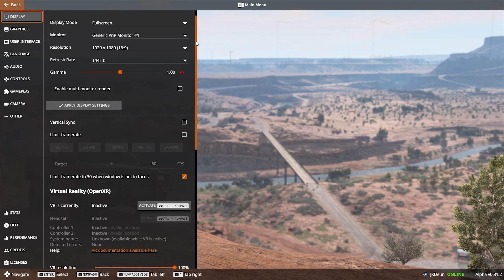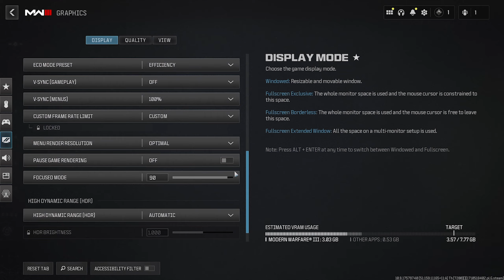Ryzen 7 3700X + RTX 4060 - Good Combination?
In this video, I'm testing the AMD Ryzen 7 3700X with the Nvidia RTX 4060 8GB in different games like Fortnite, CSGO 2 and Cyberpunk 2077 to see if it is a good combo in 2024. The Ryzen 7 3700X has 8 cores and 16 threads, it has a base speed of 3.6GHz and a turbo speed of 4.4GHz, and it came out in 2019. The R7 3700X is still a pretty good cpu, in my opinion, if you can find one for a good price. The Nvidia RTX 4060 8GB came out in the middle of 2023, it has 8GB of GDDR6 memory with a memory speed of 17Gbps and a bandwith of 128 bits. It has 53072 cuda cores with a turbo frequency of 2.535GHz.

Timestamps:
➤ Fortnite Chapter 5 S2 - Performance: 0:00
➤ Fortnite Chapter 5 S2 - Epic: 0:44
➤ GTA 5: 1:29
➤ Naraka Bladepoint: 2:15
➤ Pubg: 3:01
➤ CSGO 2: 3:48
➤ Cyberpunk 2077: 4:33
➤ The Witcher 3: 5:19
➤ Red Dead Redemption 2: 6:06
➤ Rainbow Six Siege: 6:54
➤ Rust: 7:41
➤ Apex Legends: 8:27
➤ BeamNG Drive: 9:12
➤ Forza Horizon 5: 10:02
➤ Valheim: 10:51
➤ Warzone 3: 11:35

Test PC Ryzen 7 3700X:
- CPU: Ryzen 7 3700X
- GPU: ASUS Dual RTX 4060 OC 8GB GDDR6
- PSU: XPG Core Reactor 750w

Record PC (including Elgato HD60X for no FPS loss while recording):
- Dell Vostro 7620 (i7 12700H - RTX 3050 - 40GB DDR5)
- Capture card: Elgato HD60X